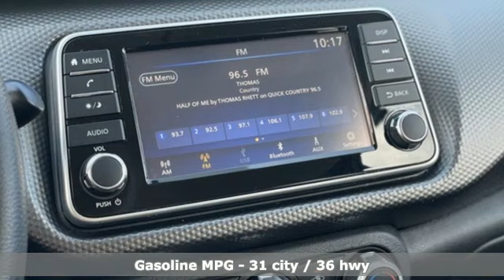Used 2020 Nissan Kicks Rochester MN Winona, MN DM2708 - SOLD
Year: 2020
Make: Nissan
Model: Kicks
Trim: S
Engine: 1.6L 4-Cylinder DOHC 16V
Transmission: CVT with Xtronic
Color: White
Interior: Charcoal
Mileage: 90722
Stock #: DM2708
VIN: 3N1CP5BV2LL492524
Recent Arrival! Kicks S Fresh Powder Clean CARFAX.

-Customer Enthusiasm
-Employee Satisfaction
-Financial Performance
-Market Effectiveness-
-Ongoing Improvement

Address:
2955 48th Street Northwest Rochester